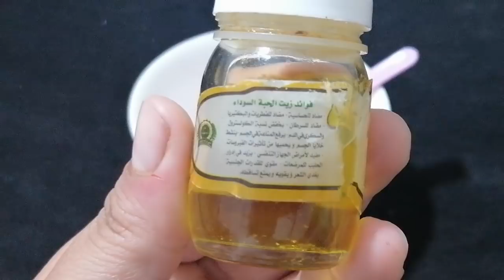علاج الشيب من الشعر نهائيا حتي لو كان الشعر يغزوه الشعرالابيض في 1ساعه